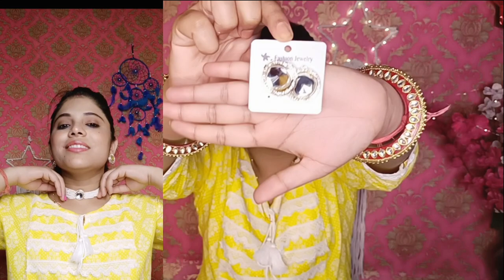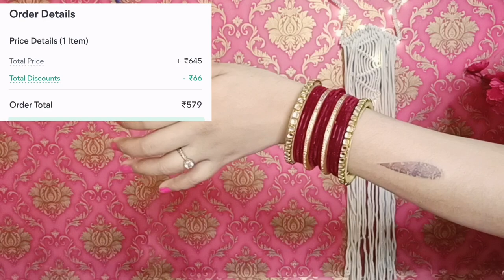✨ Cheapest Jwellery haul from meesho under 200/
My first Live Session/ giveaway k winner annoucement 🏆/Giveaway rules btai hu link ko touch Karo👇

1 Combo pearl earring

2 Choker set

3 Bella Vita perfume

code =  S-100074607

4 Mangal shutra

5 Red kundan earing

5. Bangle sets

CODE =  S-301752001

6. Oxidised Earing

7. Oxidised Earing wd Finger ring

8 Lip gloss

9 Cluture